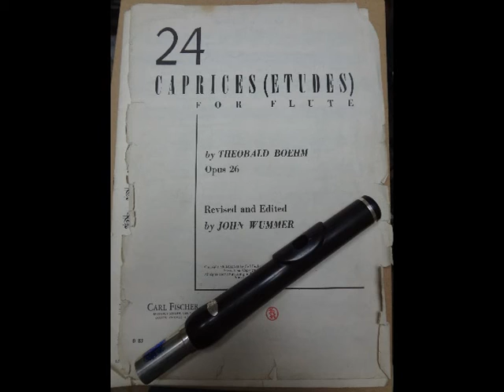Caprice05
Theobald Boehm/ 24 Caprices for Flute Op.26　から
5. Andante B-dur

使用頭部管 AB4